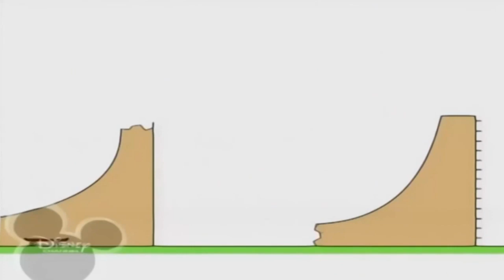6 жовтня 2021 р.(2)